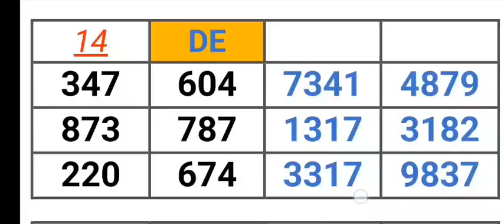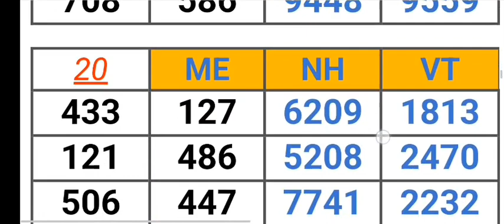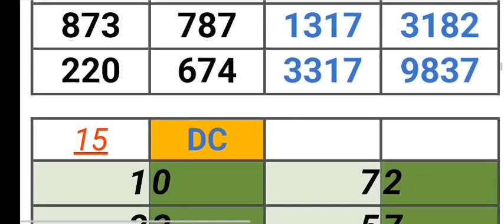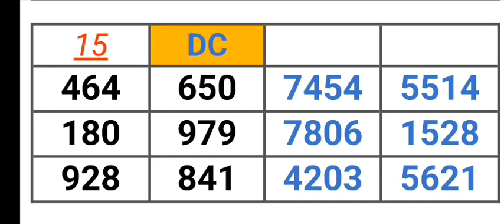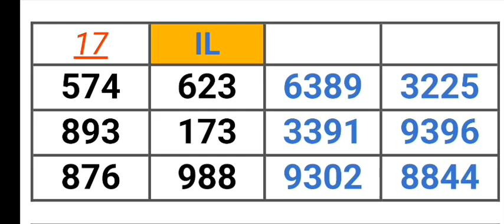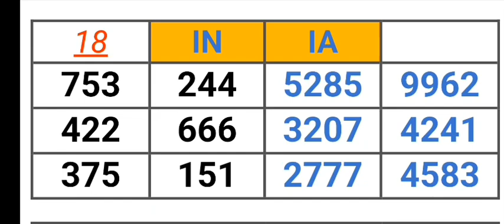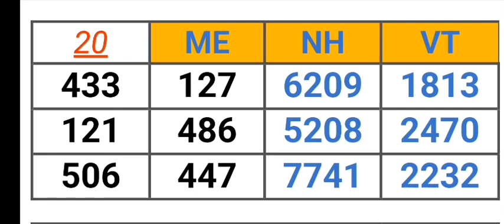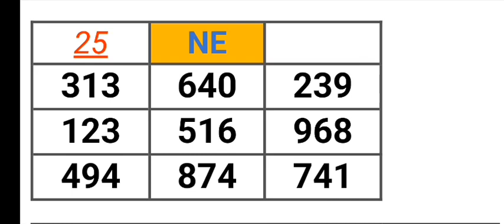PICK 2, 3,& 4 ALL STATES PER STATE PREDICTION for 18 Feb. 2023 | AMV 555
Pick 2, 3,& 4 ALL STATES PER STATE PREDICTION for 18 Feb. 2023